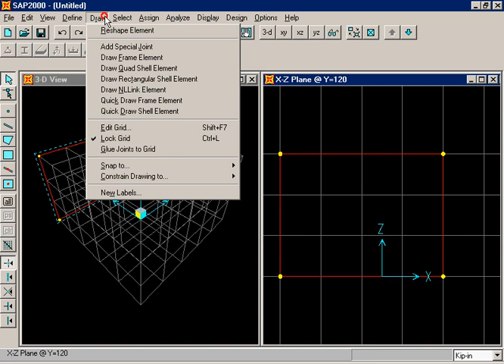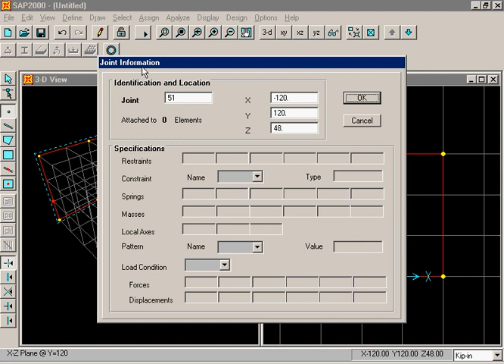تعلم sap2000 بالعربية الدرس 26